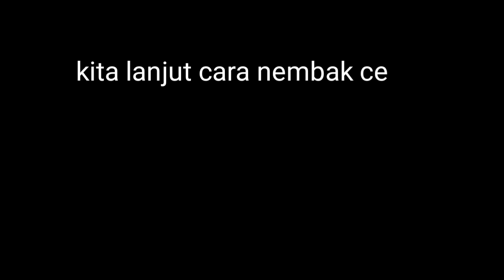PRANK TANGAN PATAH BIKIN BAPER || KE CEWE JEPANG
social experiment sama cewe japang,

cara_cepat_jadian sama cewe jepang.
prank ke cewe jepang

jangan lupa untuk membantu membangun channel ini.